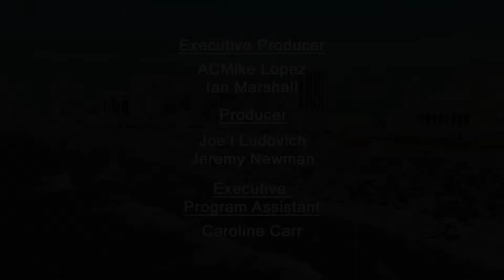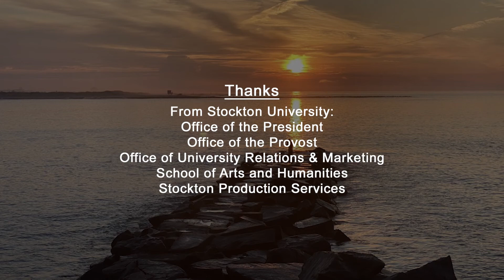The Mike Lopez TV Show S3 Ep2 - Interview #1 - Conner Price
Enjoy this interview with Conner Price, Vice President of Business Development for Tower Investments, Inc.!